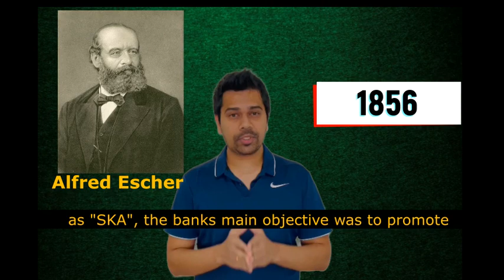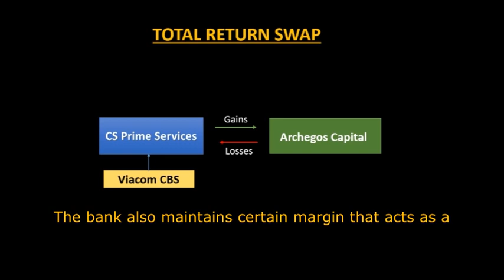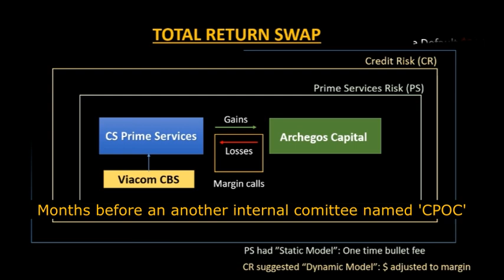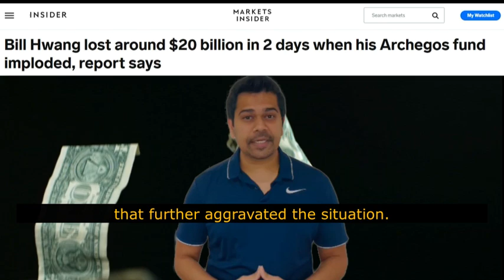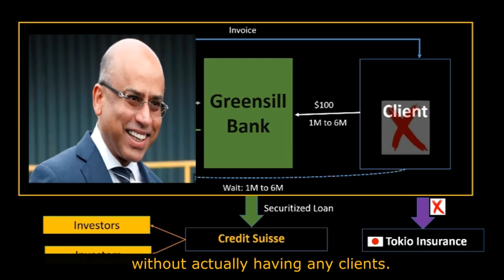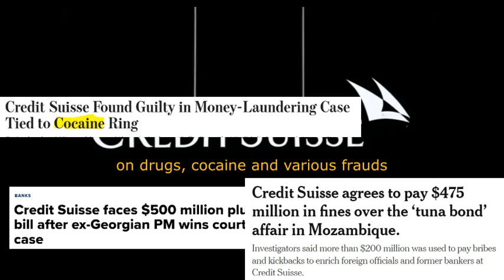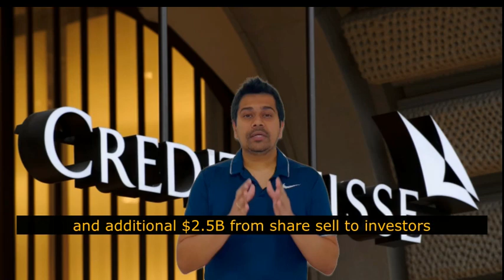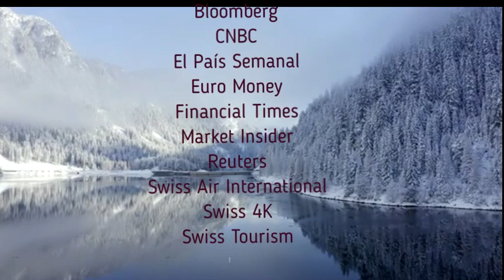Credit Suisse Explained: Spies, Lies and Bad Allies! (Rise, Frauds, Collapse with cinematic ending)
Subtitles are available in multiple languages - English, French, Portuguese, Spanish, Chinese, Polish, German, Russian, Hindi and Marathi.

Back in 2008 Lehman Bros collapsed unemploying 26,000 people and badly impacting US economy.
14 years later, in Oct 2022, similar voice was echoed with another European bank, the Credit Suisse.
In my latest vlog "Spies, lies and bad allies" I am giving deeper insights, like never before, with the situation that caused Archegoes and Greensill default.
The vlog also talks about the bank's road to recovery and future alternatives if the recuperation fails.

sport music no copyright